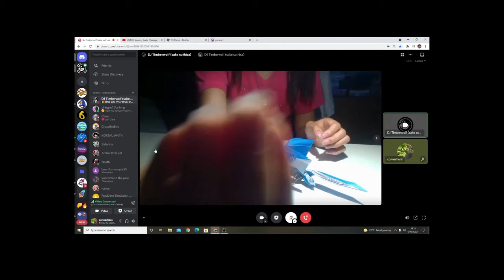Paper Dragon Asmr With Sake!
ASMR With Sake Suthisa!